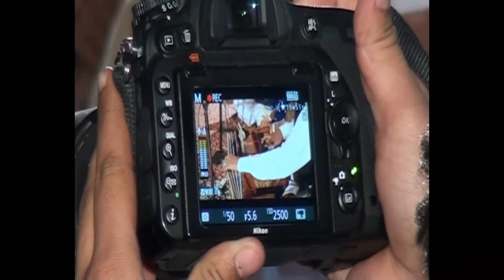Jane ya Ali Qawwali Full HD